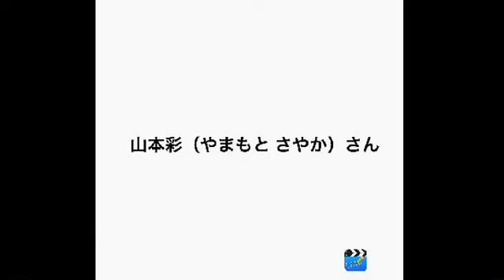山本彩（やまもと さやか）さんお誕生日おめでとうございます